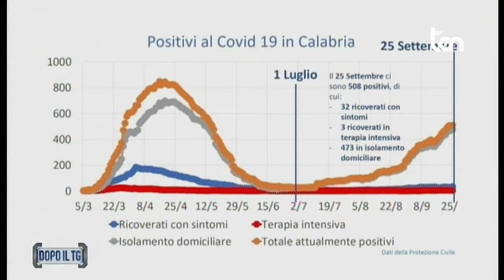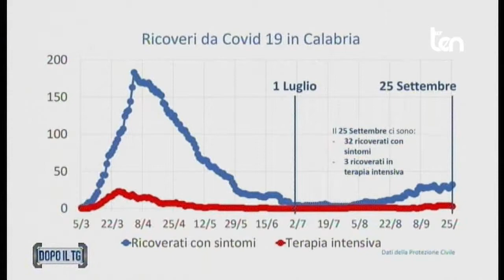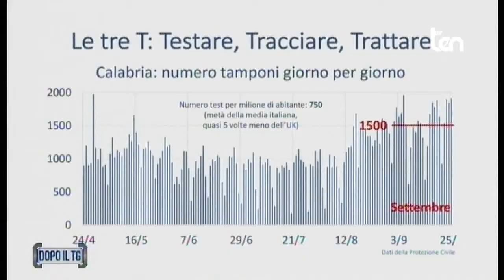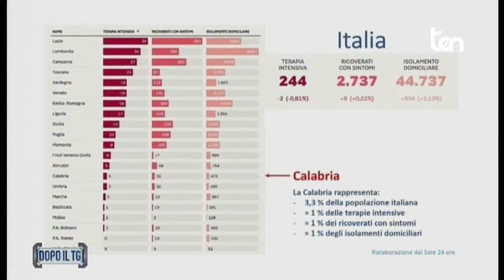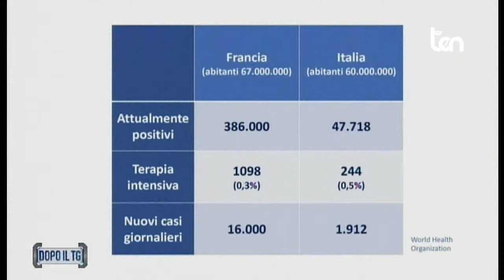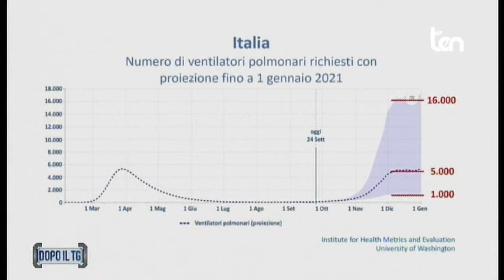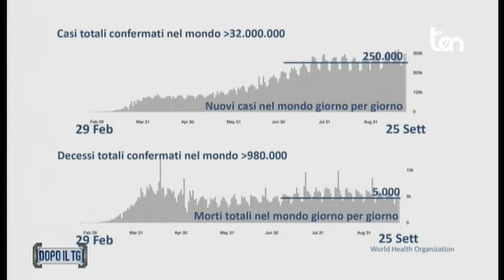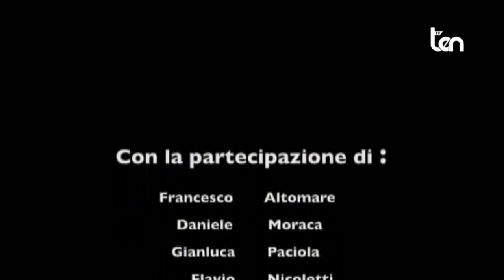ten DOPO IL TG 26 settembre 2020